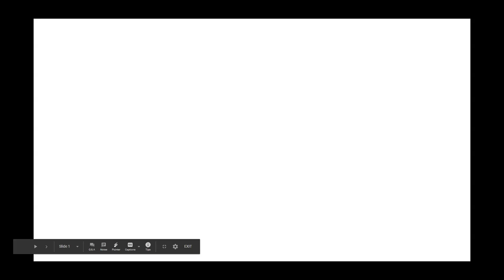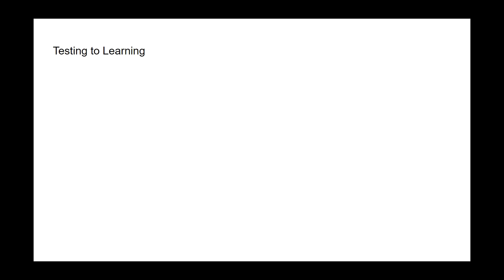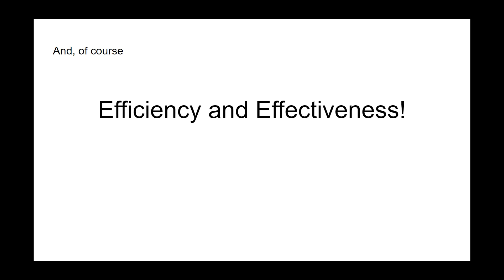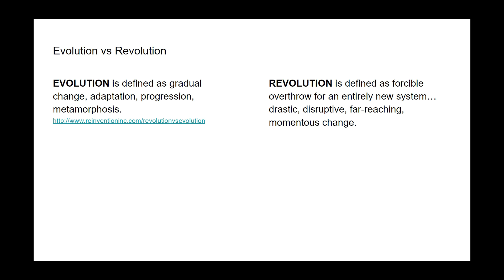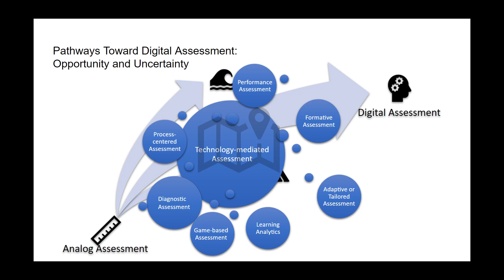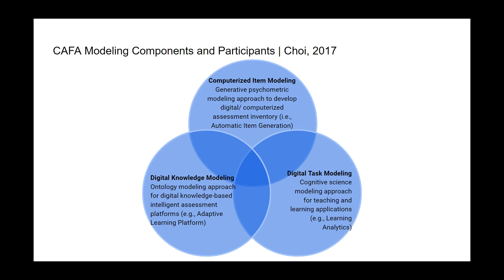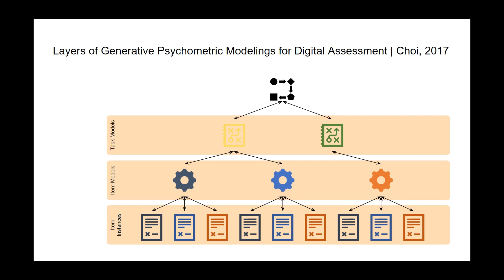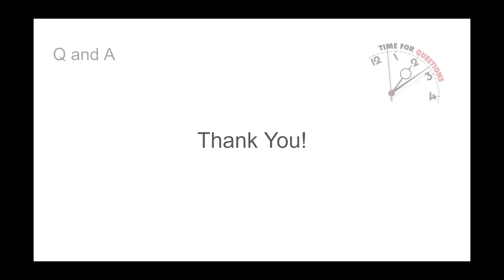How to Conceive Digital Transformation of Assessment | 평가의 디지털 전환 개념잡기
How to Conceive Digital Transformation of Assessment | 평가의 디지털전환 개념잡기 | 통계분석 논문쓰기